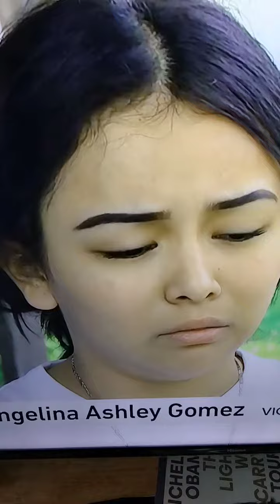Talk to your teenagers about speeding. My mom always told us a yellow light means red light.